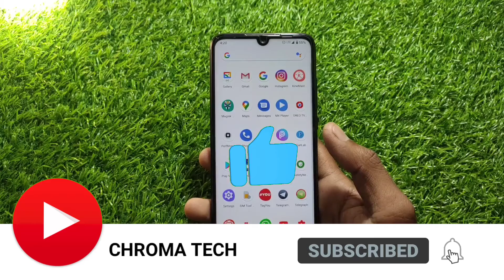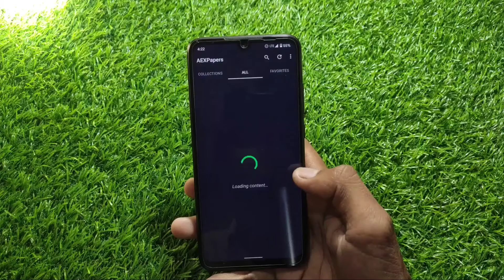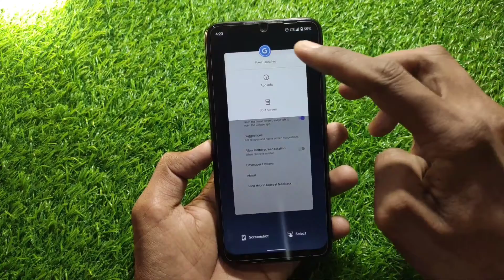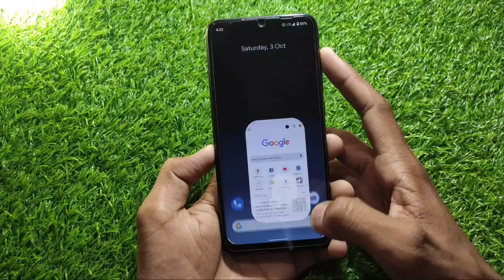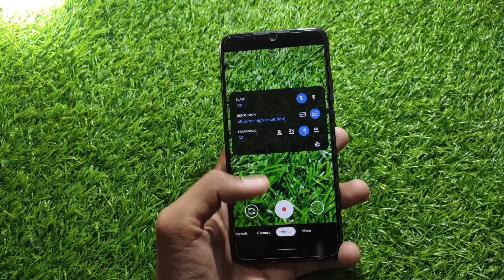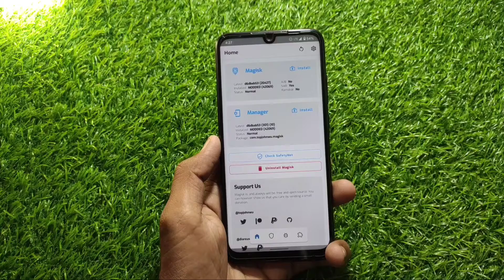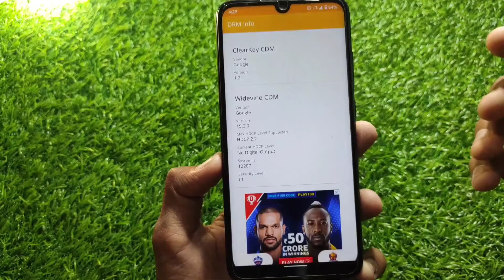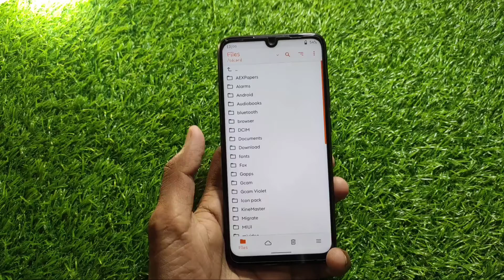ANDROID 11 Beta 2 Update For Redmi Note 7 Pro With Amazing Battery Backup | AEX ROM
FW:-no need
GAPPS:-Nikgapps R